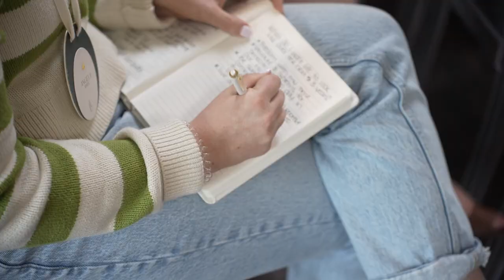Pivoting Into Documentary, Timeless, & Cinematic Photography with Hannah Rosser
In this episode, we dive deep into Hannah’s journey, from how she first got started with her photography business to a plot twist pivot moment that transformed her photography style and therefore career. We chat about the art of storytelling in photography and why styled shoots are crucial for any photographer. Hannah also gave us a legit breakdown of exactly how she directs and poses her couples during shoots and how to seamlessly incorporate storytelling into the craziness of a wedding day.